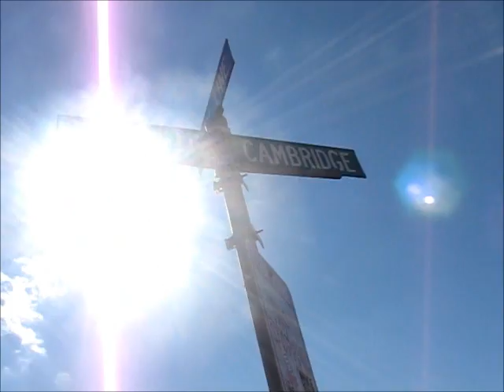Jaida & ash out on the town :]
we thought we would share another of our random experiences out in the town
this day we was out & about all day & thought we would shout some people out & share some our thoughts :]